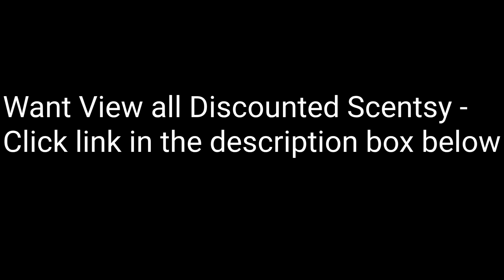Scentsy Clearance Sale 2023 - Discounted Wax Warmers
We have a selection of discounted wax warmers available now. These deals won't last long, so be sure to grab your favorite styles while they're still in stock. These discounted wax warmers make the perfect gift for yourself or a loved one.